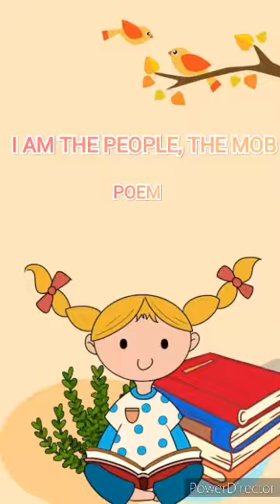വായനാവാരം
UP ENGLISH READING WEEK ACTIVITIES